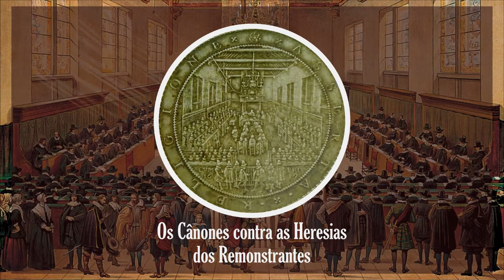A REMONSTRÂNCIA FOI TRATADA COMO HERESIA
Fonte: Os Cânones de Dordt, edição 2018, Organizado pelo missionário Holandês, Pr. Abram de Graaf.

Quer me ajudar a comprar livros?
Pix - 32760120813